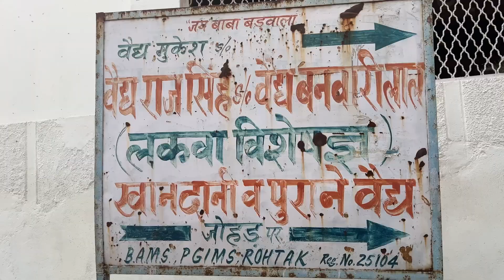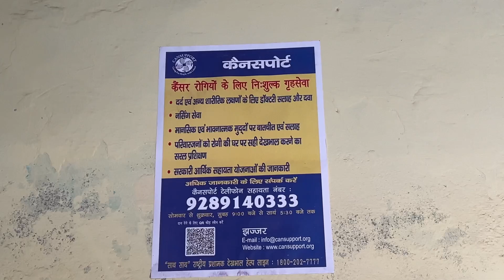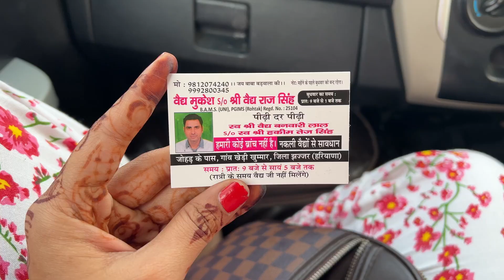Emergency mein Jana pada Haryana Jhajjar☹️| लकवे का देसी इलाज | Vintales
Previous vlog 👇🏻

First Karvachauth फिर से बन गई दुल्हन 😍| Vintales | My First Karvachauth | 4 Months Pregnant